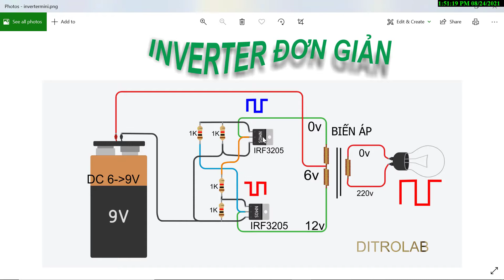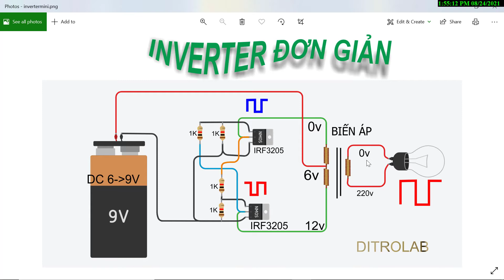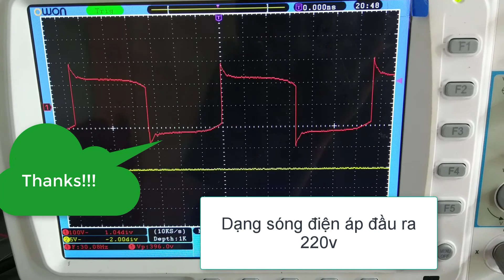Nguyên lý mạch inverter đơn giản 6VDC -180VAC - Simple Inverter Lowpower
DITROLAB
- Test thử mạch chạy thực tế
- Sơ đồ mạch inverter đơn giản
- Nguyên lý hoạt động chi tiết
- Dạng sóng của inverter